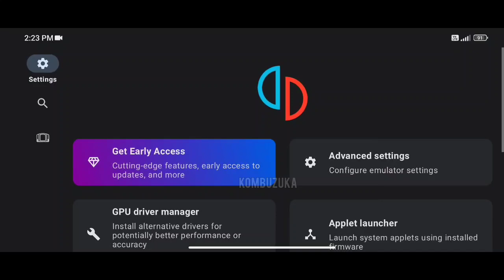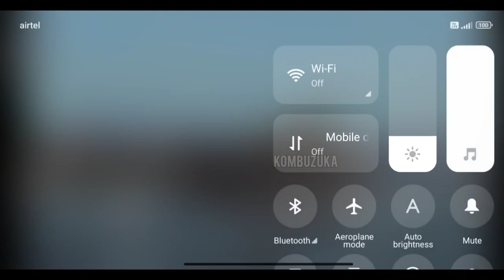Red Dead Redemption Gameplay (HD) Yuzu Emulator (NCE) 174 Android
POCO F5
Snapdragon 7+ gen 2
256/12gb
 Android 13

Working in Both device, poco F4 (Sd 870 128/6gb)

minimum requirements sd 712
Android 11
Settings 8 gen 1
Cutscene 01:18
Gameplay 06:45